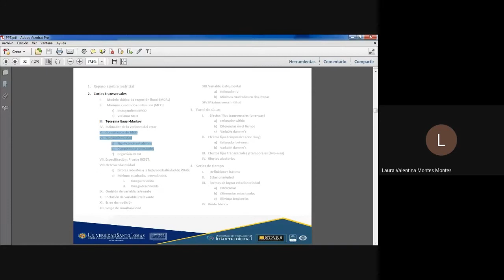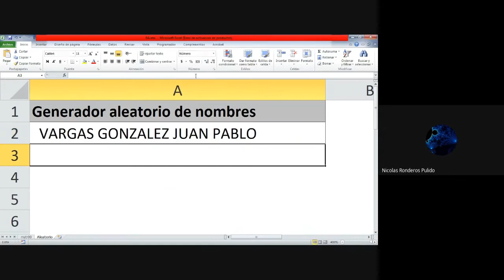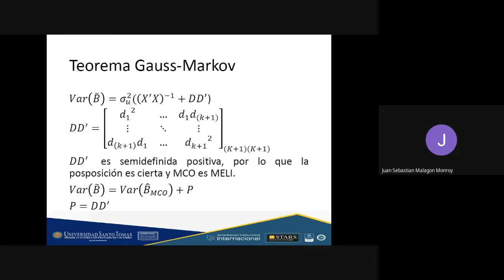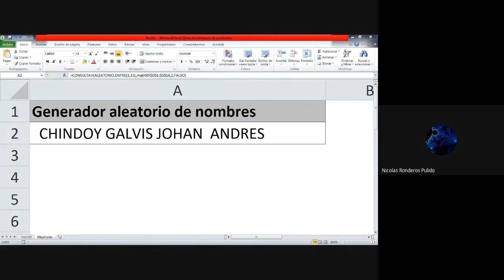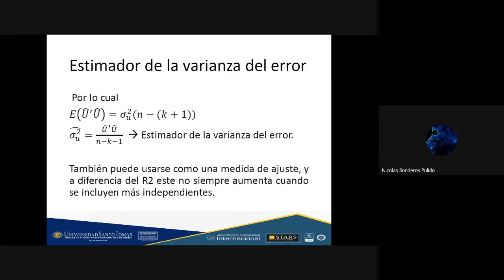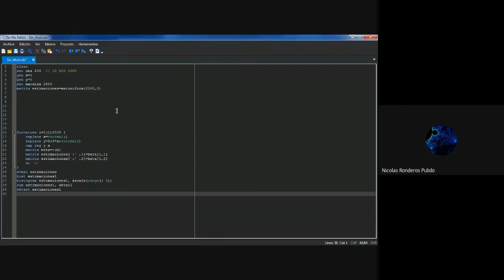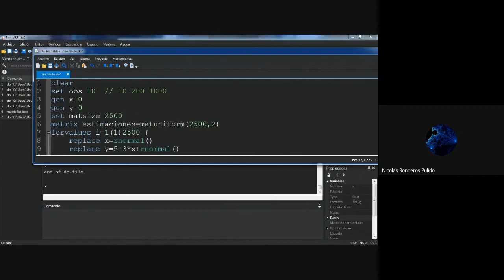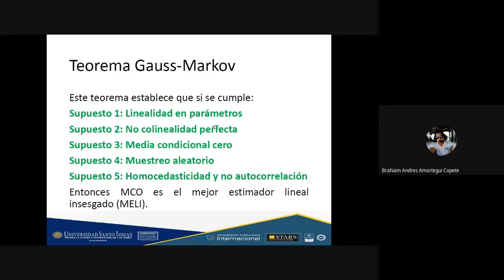Econometría avanzada - Teoría - Teorema Gauss-Markov, consistencia y varianza del error